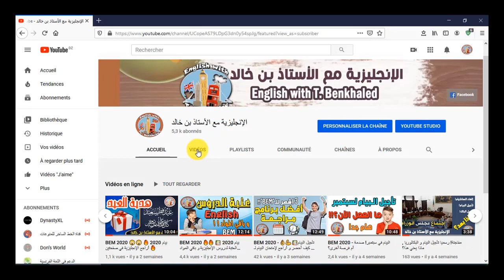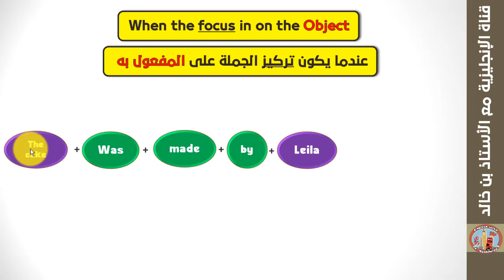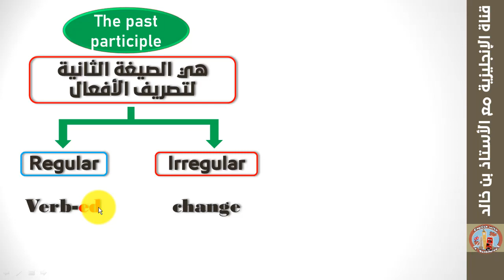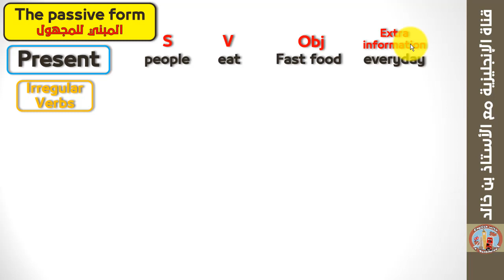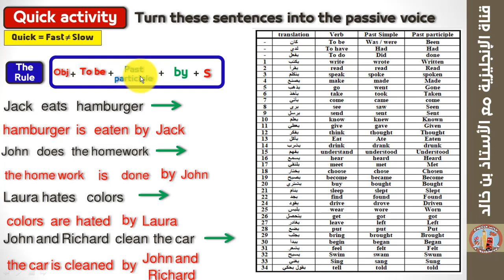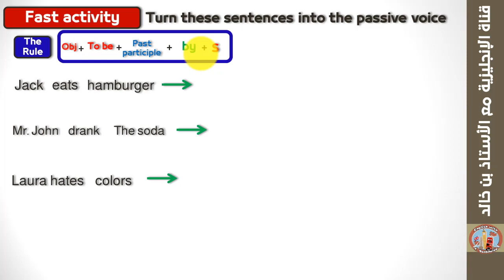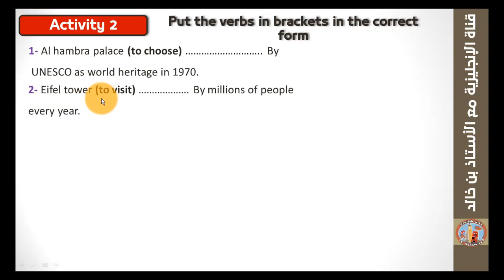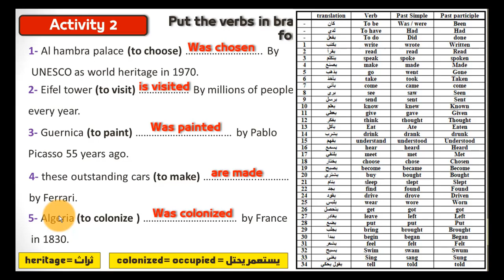BEM 2020 📚Passive voice (03) بيام 2020 🔥 مراجعة اللغة الإنجليزية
دائما مع سلسلة المراجعة الشاملة و الكاملة لكل برنامج السنة الرابعة متوسط في اللغة الإنجليزية, اليوم مع درس the passive voice الذي هو درس مهم جدا و من المرجح أنه يطرح في شهادة هذه السنة
في الفيديو نجيب على الكثير من الأسئلة منها
1- ما هو الـ passive voice ؟
2- لماذا نستعمل الـ passive voice ؟
3- ما هي قواعد استعماله؟
4- ما هو الفرق في الاستعمال بين the past و the present
ما هي انواع الأسئلة و التمارين التي ممكن ان يطرح بها في الشهادة -5
إن أعحبك الفيديو و القناة لا تنسى تسجيل الإعجاب "j'aime" و الإشتراك و تفعيل الجرس لمتابعة الدروس القامدة
روابط تحميل قوائم الأفعال الشاذة (اللامنتظمة)
إن أعجبتكم القناة لا تنسوا الإشتراك (s'abbonner) و تفعيل زر الجرس ليصلكم جديد الدروس
◄تابعنا على الفيس بوك:
◄تابعنا على إنستغرام :
إن أصبت فما توفيقي إلا بالله و إن أخطأت فمن نفسي و من الشيطان
وشكرا لكم على حُسن المُتابعة ^_^
الاستاذ بن خالد توفيق